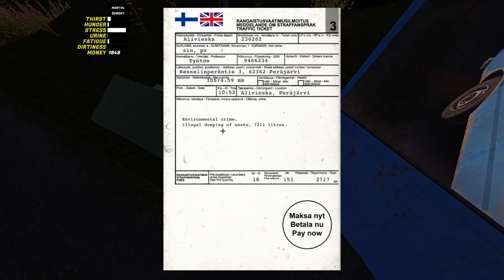Enriquecendo cada dia mais #26 My Summer Car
Meu pc
Ryzen 5 4650g
1660 super
16GB ram
Logitech G923